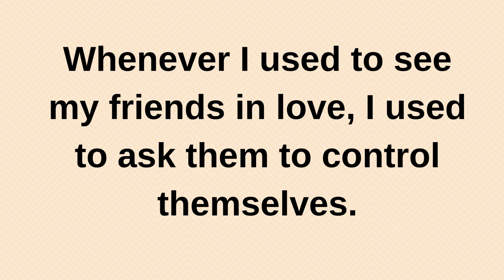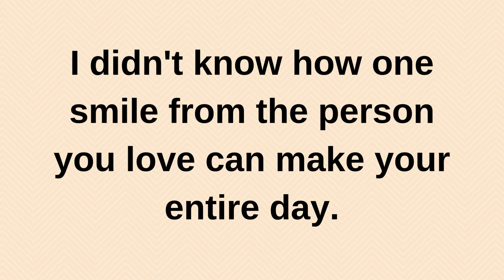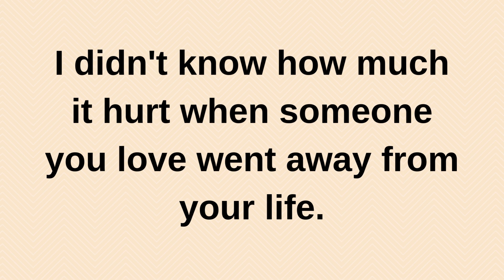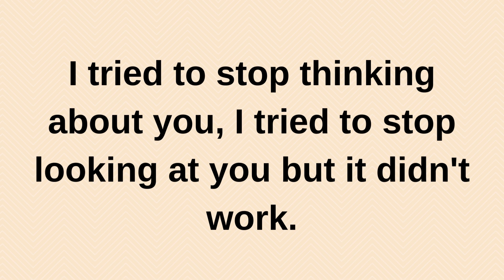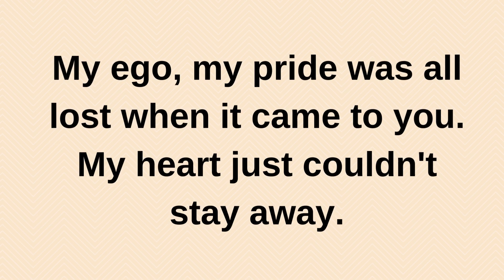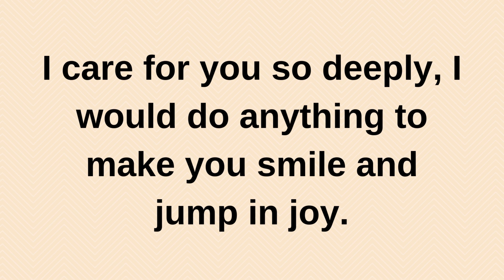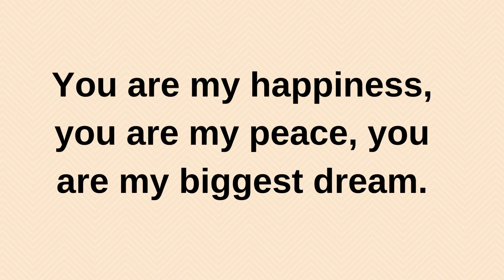Because of you I had to apologise...... love quotes love messages love letter heartfelt messages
Because of you I had to apologise. current | current thoughts and feelings • love messages | heartfelt messages

twinflames reading
Twinflames reading
Twinflames messages

love confessions
crush confessions
love proposal
i love you
love messages
short video
shorts video
reels video
soulmate
twinflame
crush
boyfriend
girlfriend
wife
husband
tarot
tarot reading
love reading
current feelings of your crush
current feeling
unki current feelings today
twin flame
soulmate
dm
masculine